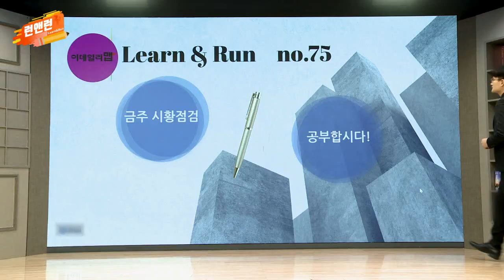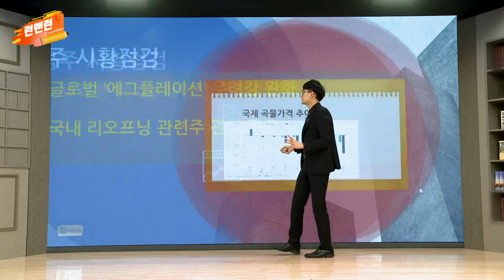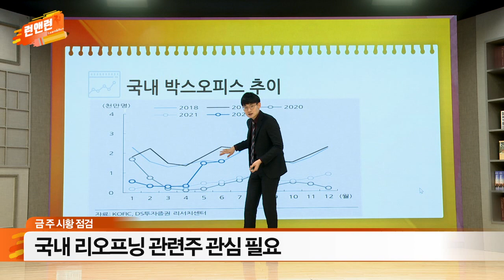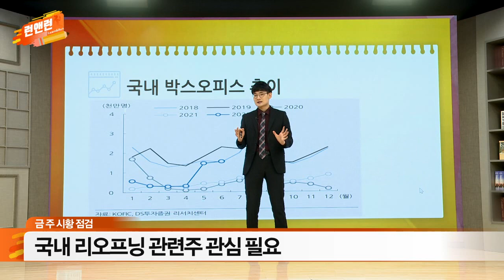글로벌 ‘에그플레이션’ 우려감 완화 / 국내 리오프닝 관련주 관심 필요_이데일리맵 오현진_런앤런 75회 (20220716)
- 글로벌 ‘에그플레이션’ 우려감 완화
- 국내 리오프닝 관련주 관심 필요